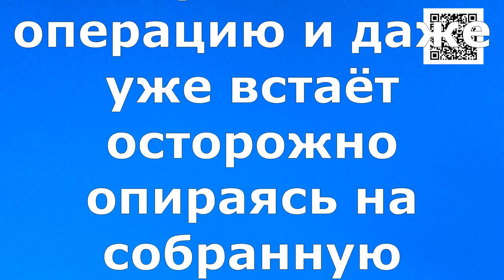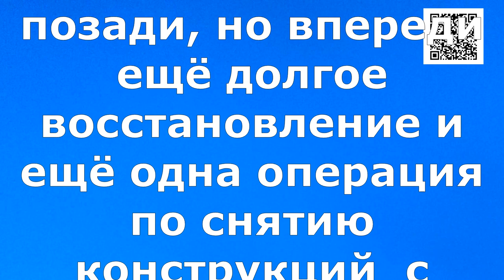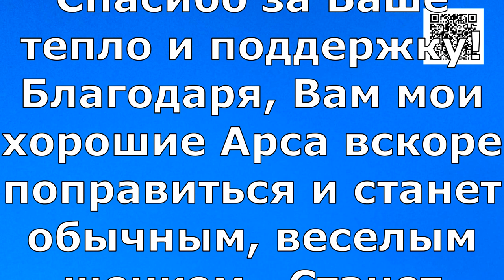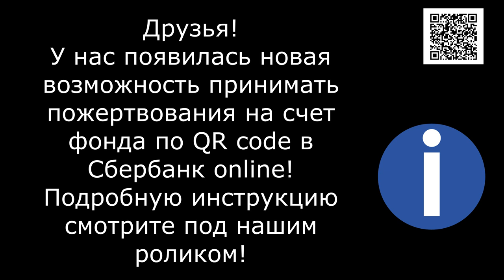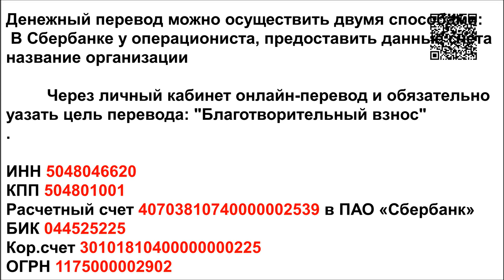Новости о сбитой малышке Арсе